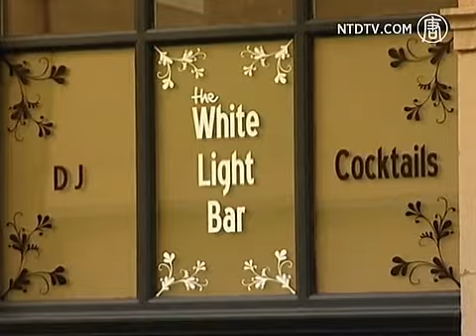Remaja Inggris Minum Koktail dari Nitrogen Cair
Ahli bedah Inggris mengangkat perut seorang remaja untuk menyelamatkan hidupnya setelah minum koktail nitrogen cair.

Gadis berumur 18 tahun yang bernama Gaby Scanlon ini, minum koktail bersama teman-temannya pada hari Kamis.

Setelah menderita sesak napas dan nyeri lambung, ia dilarikan ke rumah sakit di kota Lancaster, di mana ia didiagnosis dengan perut berlubang.

Biasanya nitrogen cair akan membakar minuman, tetapi dalam kasus ini itu tidak terjadi.

[Profesor Shaun Fisher, Universitas Lancaster]:
"Sangat mengejutkan bahwa tidak ada peraturan untuk menjual nitrogen cair seperti itu. Cukup mengejutkan.."

Gastroenterologis Colin Harris berkata, walaupun dioperasi, Gaby akan dapat hidup normal.

[Dr Colin Harris, Gastroenterologis]:
"Dia mestinya bisa hidup relatif normal. Dia harus sering makan dengan porsi lebih kecil, dan mungkin harus mengambil beberapa suplemen nutrisi, tapi ia akan bisa hidup relatif normal."

Untuk saat ini, Gaby Scanlon tetap di rumah sakit dengan kondisi serius tapi stabil. Polisi sedang melakukan penyelidikan lebih lanjut.